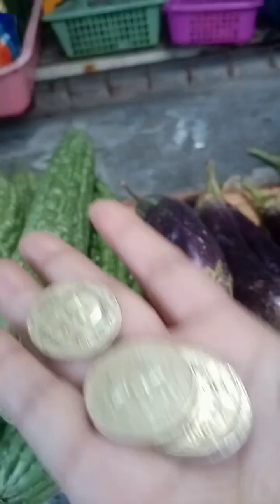pinakbet 😋 viral lutongpinoy pinakbetrecipe lutoninanay homemade